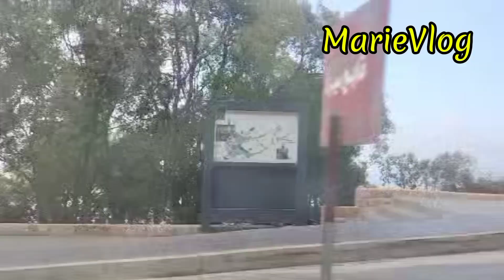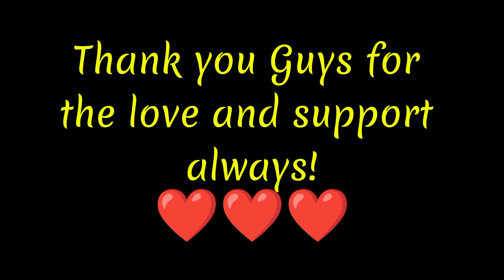Amazing view from the road!||Roadtrip||Daroun-Jounieh#lebanon